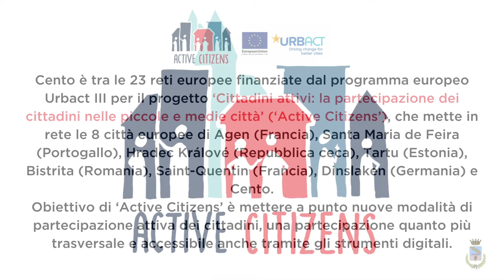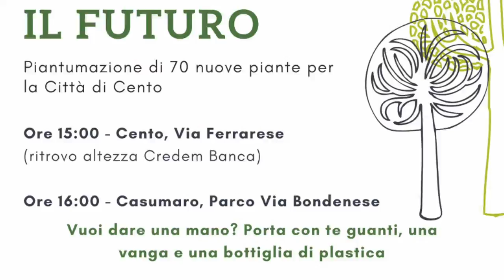Mettiamo radici per il futuro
Piantumazione di cespugli 19 marzo 2022 ore 15.00 in via Ferrarese e alle ore 16.00 a Casumaro, Parco via Bondenese